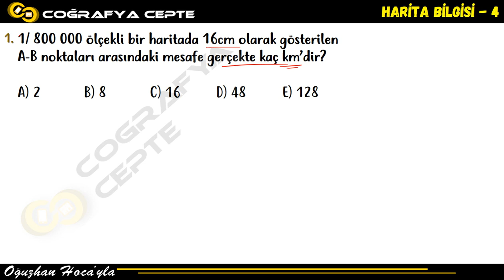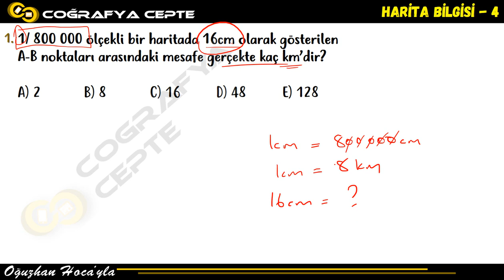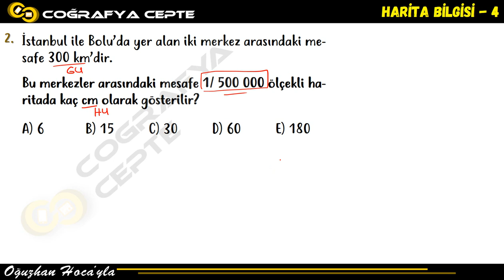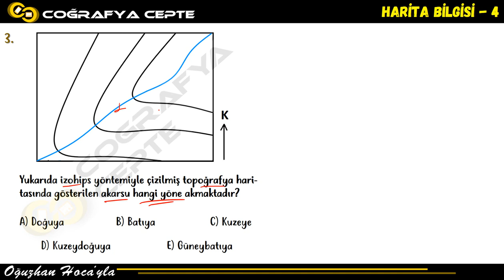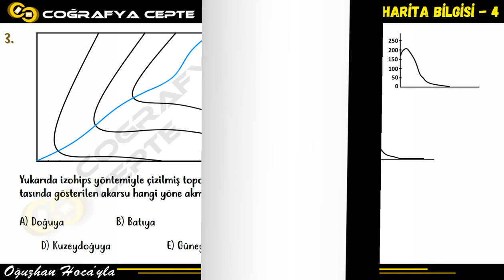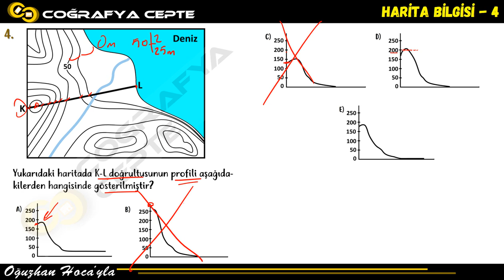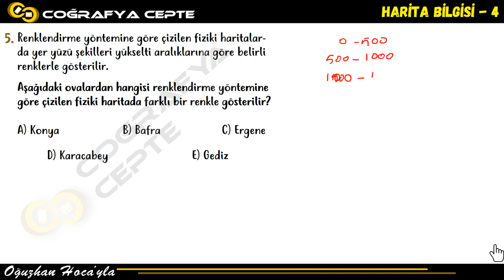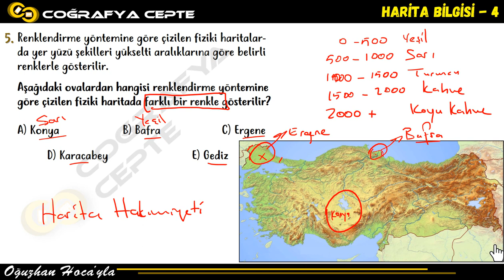TYT COĞRAFYA SORU ÇÖZÜMÜ 8 - HARİTA BİLGİSİ SORU ÇÖZÜMÜ 4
TYT COĞRAFYA SORU BANKASI İÇİN
Amazon (En ucuz)

TYT COĞRAFYA 40 DENEME KİTABI İÇİN
Amazon (En ucuz)

WHATSAPP  SİPARİŞ : 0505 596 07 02

ÇOKLU SİPARİŞLERDE ÖZEL İNDİRİM VE ÜCRETSİZ KARGO (BİLGİ ALINIZ 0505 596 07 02)

KANALIN YAYIN HAYATINA DEVAM EDEBİLMESİ İÇİN DESTEĞİNİZ ÖNEMLİDİR...
1 KİTAP ALARAK KANALA DESTEK OLABİLİRSİNİZ..

TYT COĞRAFYA SORU ÇÖZÜMÜ  - HARİTA BİLGİSİ
HARİTA BİLGİSİ SORU ÇÖZÜMLERİ
HARİTA BİLGİSİ SORU ÇÖZÜMÜ